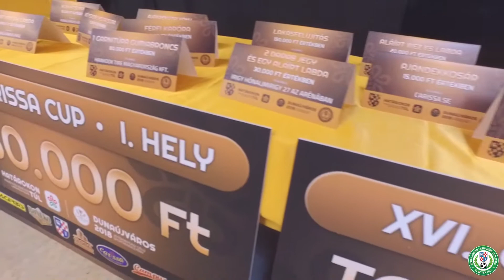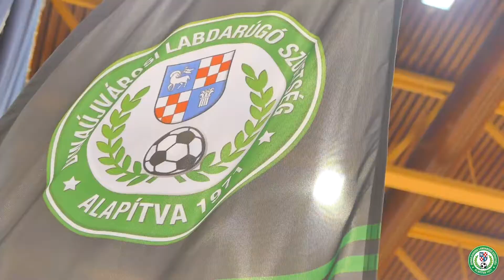Carissa Kupa 2018 Dunaújváros